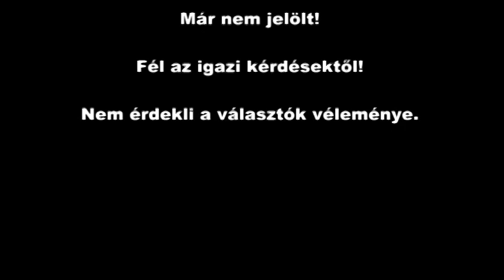Korózs Lajos azt üzente. Heves, 2014 március 25.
Ma 2014 március 25.-én Hevesen országgyűlési képviselőjelölti volt! Szabó Zsolt nem vett részt a rendezvényen. Ez úton szeretnénk felhívni figyelmét arra, hogy a választóknak tartozik annyival, hogy válaszol a feltett kérdésekre, már ha vita képes!